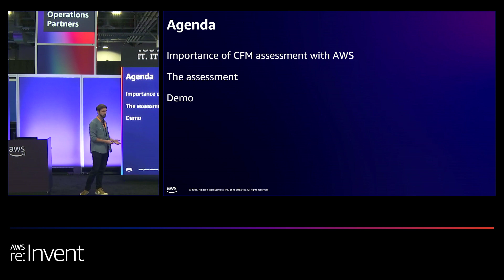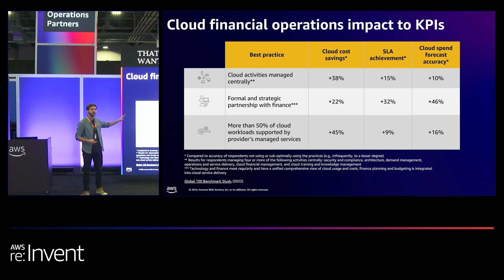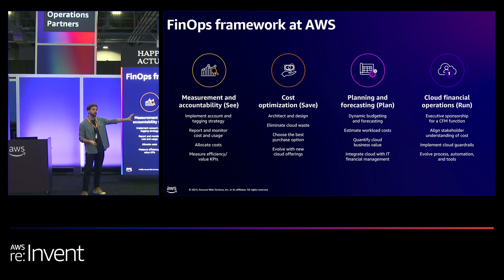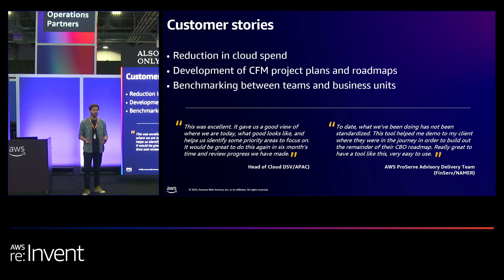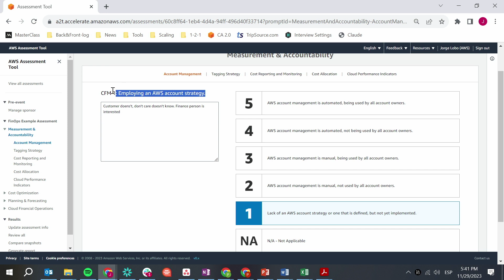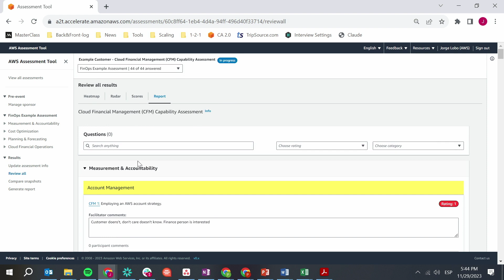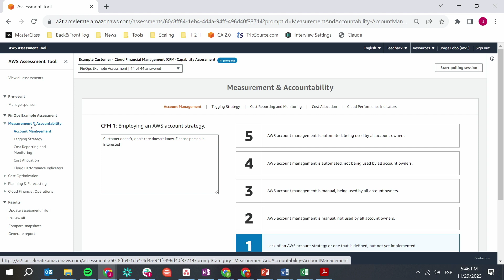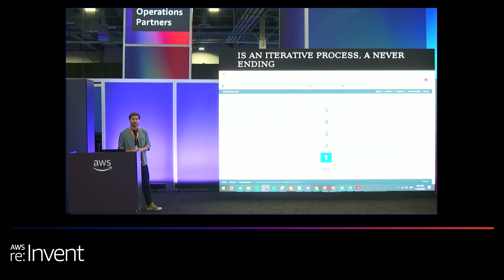AWS re:Invent 2023 - CFM (FinOps) assessment: Building a roadmap for financial success (GDS104)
This lightning talk combines assessment and strategic planning to help you create a comprehensive Cloud Financial Management (FinOps) roadmap. Be part of a guided CFM assessment process designed to evaluate your organization's current practices. Discover how to identify areas of improvement and uncover actionable insights that can drive cost-optimization and financial success. Through hands-on exercises and collaborative discussions, learn to use the assessment results to develop a tailored CFM roadmap that aligns with your organization’s goals. Leave this talk equipped with a clear action plan and the knowledge to propel your CFM journey toward excellence.